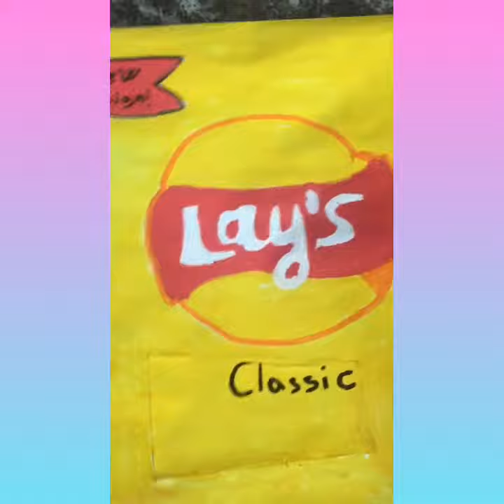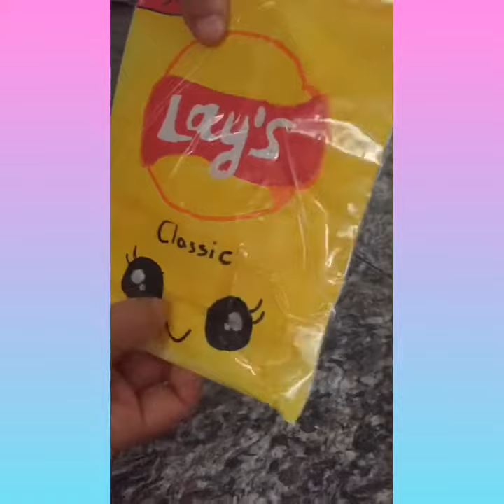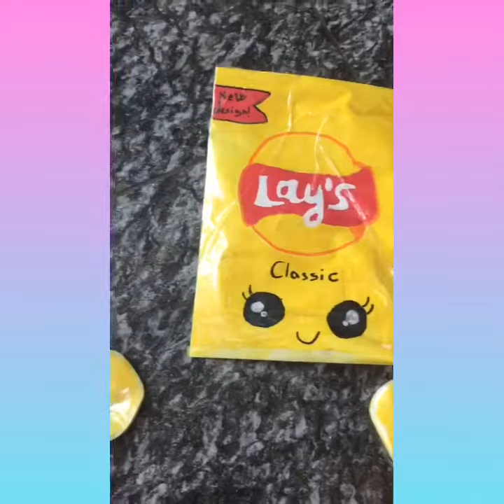Diy Lay’s chips pack squishy+chips squishy 🍟